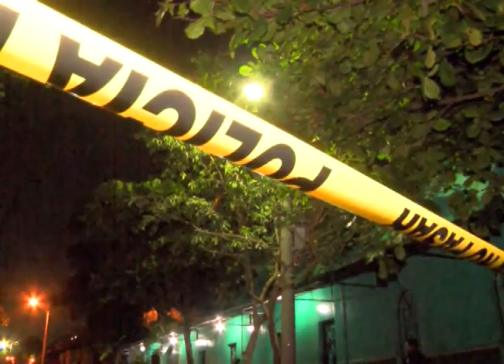CN: Fallecidos en San Salvador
Dos hombres fueron asesinados en la capital la noche de este domingo mientras estaban ingiriendo bebidas alcohólicas. De acuerdo con versiones de las autoridades, sus acompañantes son los presuntos responsables de los crímenes.